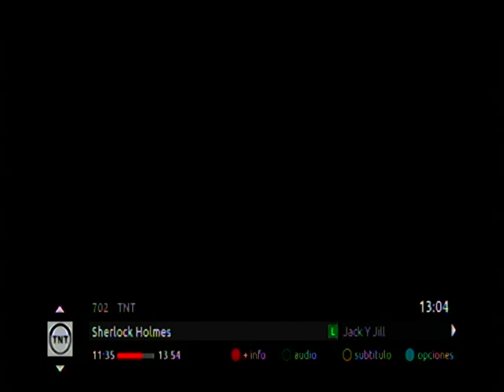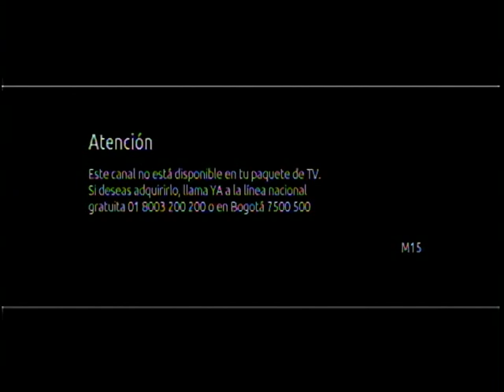Claro TV Digital Superior Bogotá 14/11/2018 (Señales estándar 2 de 2)